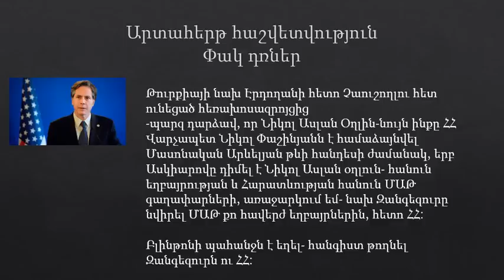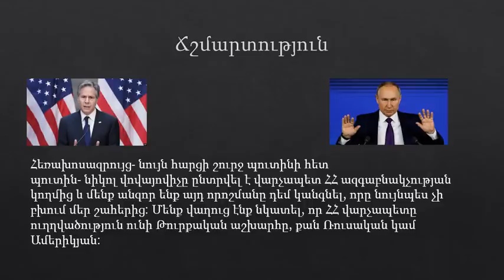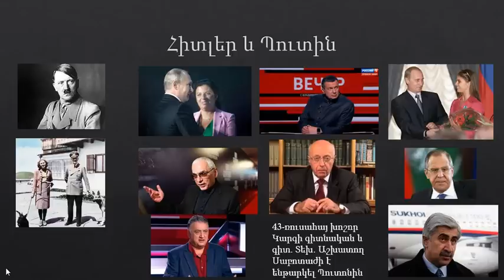Գերեզմանափորները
Հայ Ազգ՛ ոտքի կանգնիր: Ամոթ է ՀԱՅ կոչվածին կրել ՀԱՅ անունը ստորաքարշ ապրելով